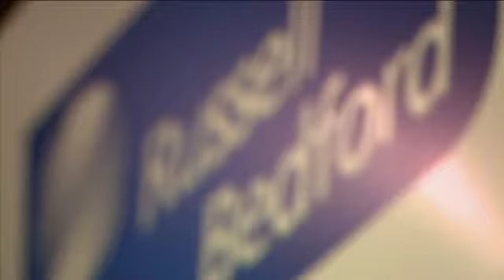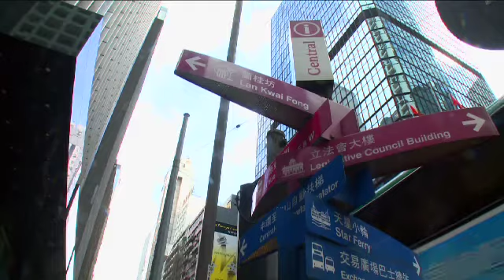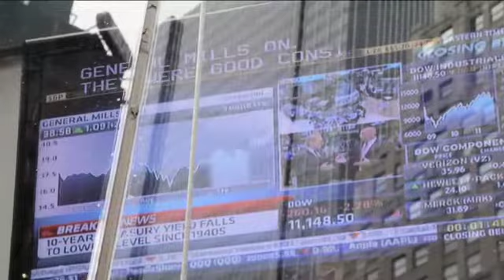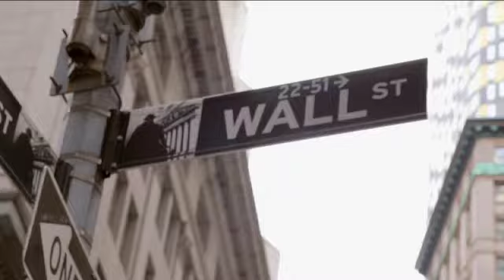RUSSEL BEDFORD NA